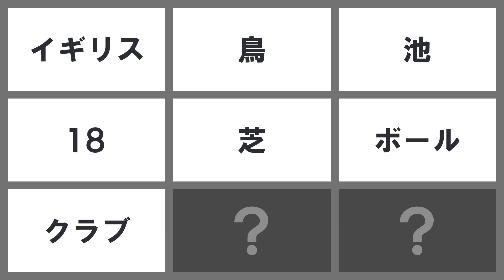９つのヒントから答えを導け！【９ヒント vol 202】